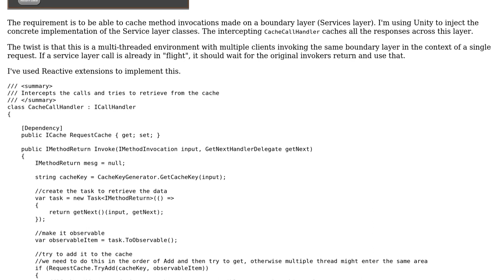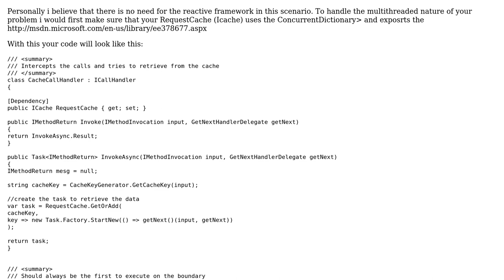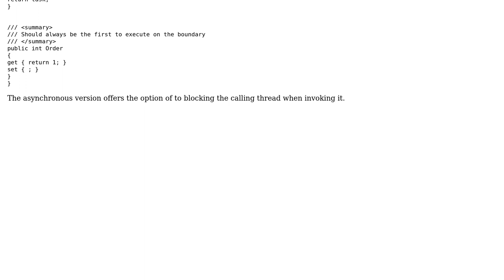Code Review: Improve Parallel Cache with Reactive Extensions & Unity Interception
With thanks & praise to God, and with thanks to the many people who have made this project possible! | Content (except music & images) licensed under CC BY-SA | Music | Images & others | With thanks to user Johnny Blaze user almaz user Abhinav Gujjar and the Stack Exchange Network Trademarks are property of their respective owners. You are responsible for your own actions.